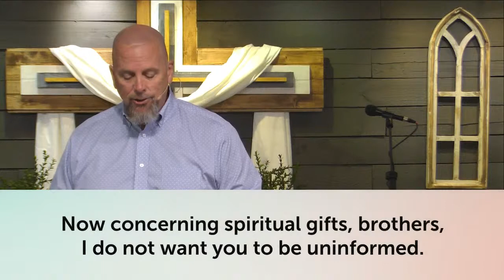The Amazing Body of Christ - Is It Real? 5.16.21(1)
1 Corinthians 12, Ephesians 2:10, Romans 12:3-8
The Amazing Body of Christ - Is This Real?

    1. Jesus is Lord:
        *As a follower of Jesus, you are no longer who you once were and that means everything
         changes.
    2. All gifts are given and empowered by the Spirit
         *He gives each one individually as He wills (vs 11)
     3. Gifts are given to EVERYONE
     4. Gifts are for the Common Good (vs.7): LET US USE THEM (Romans 12:6)
           *Spiritual gifts are given to build up the church
           *Spiritual gifts are given for the service of others.
     5. We are all One Body (vs 12)
         *We are all members of the Body
             *Through salvation through Jesus
             *Through baptism by water and the Spirit
         *The Body is ALL members regardless of background
   6. We don’t make the choice whether we are a part of the Body
   7.  We also don’t make the choice WHO is a part of the Body
         *We don’t make the choice who we need and who we don’t
    8. The seemingly insignificant are the most honored and indispensable
    9. All this is to provide UNITY in the Body (vs 25)
         *When one suffers, we ALL suffer.
         *When one is honored, we ALL rejoice.

APPLICATION QUESTIONS:
    1. What do you mean when you say Jesus is Lord? How does it change your perspective?
    2. Do you pray for, research and desire (vs 31) the gifts of the Holy Spirit?
    3. Are you a member in name alone?
    4. Have you detached yourself from the Body of Christ by not operating in your gifts?
    5. Have you excluded someone else from the Body of Christ in your own mind and heart?